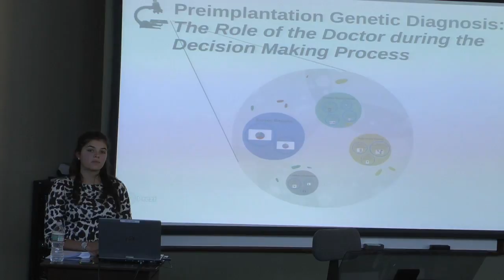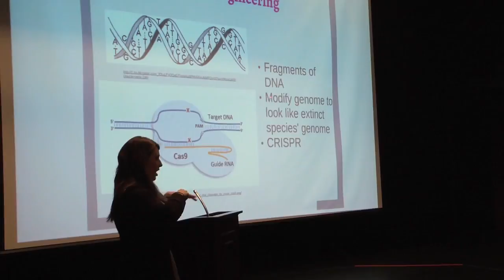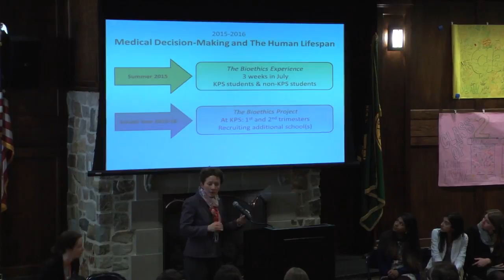The Ethics Institute at Kent Place School Bioethics Project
The Ethics Institute at Kent Place School's Bioethics Project is a one- or two-semester class or club (approximately 90 hours of classroom time) for students who would like to take their Bioethics Summer Experience to the next level. Students continue to delve into their subtopic; then, with the guidance of a Hastings Center researcher, compose an original piece of scholarly research to present at a Hastings Center project meeting.